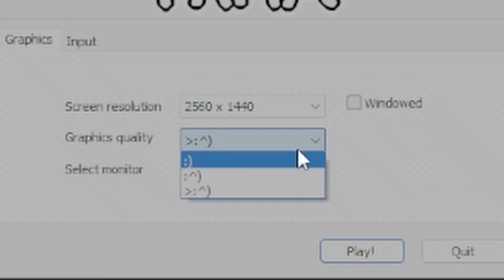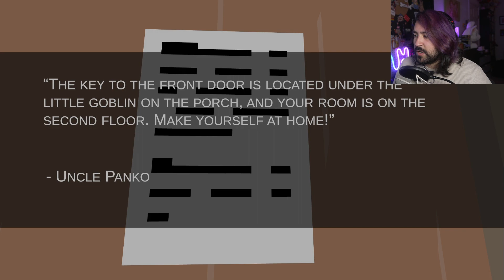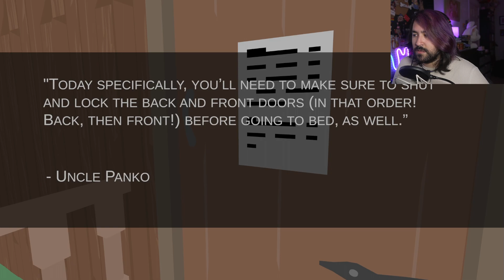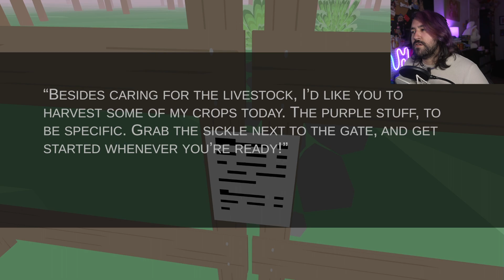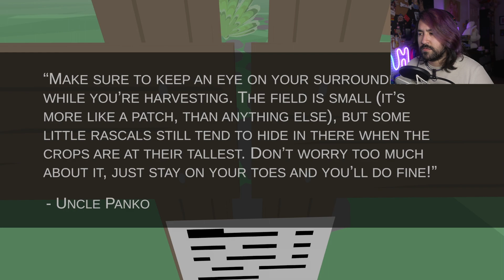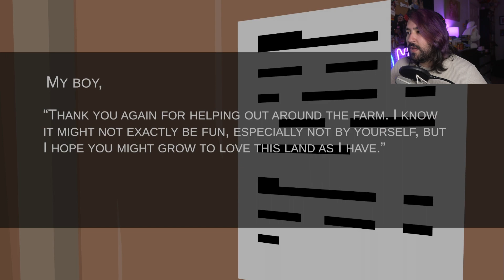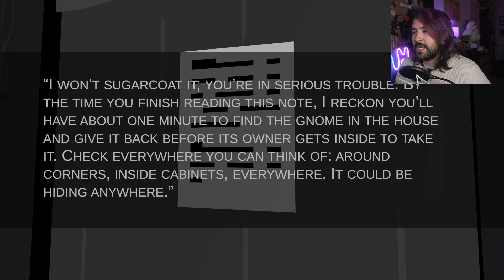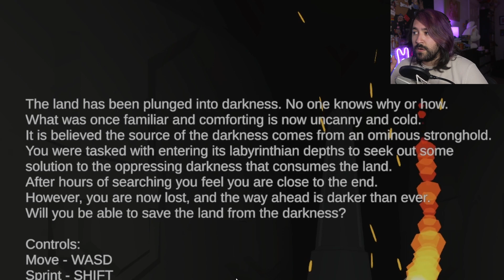These Indie Horror Games are SO CUTE! Part 3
3 CUTE INDIE HORROR GAMES!

After all the scary games lately, I needed a break. So today I played 3 CUTE INDIE HORROR GAMES, and it was just the break I needed!

00:00 Intro
00:23 Rococo
5:45 Uncle Pankos Terrible Little Farm
26:17 Borb
36:49 Outro

More Wildlife Hotel:
Adventure Channel: @WildlifeHotel